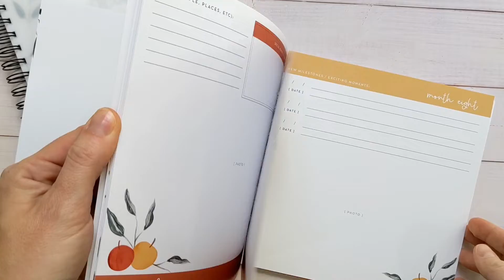Little Cutie Baby Book & Matching Pregnancy Journal by Nuts & Bolts Paper Co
We created this modern baby journal/album to make documenting baby's first year (with the option of going up to age 5) easy, fun, and customized to your family. Simple prompts will help you remember your favorite moments and milestones. Perfect for documenting the big stuff without feeling weighed down by having to fill out so many pages!

These days are fleeting and should be remembered; we'll help make sure you never forget!

This baby book matches our Botanicals Pregnancy Journal. Buy them separately, or save when you buy them as a gift bundle.